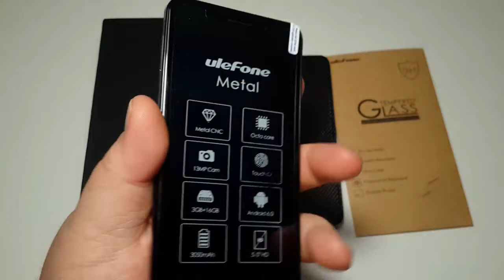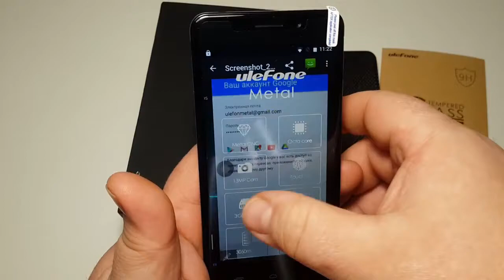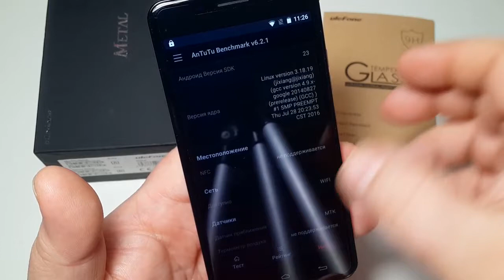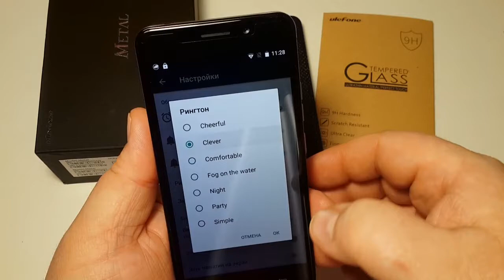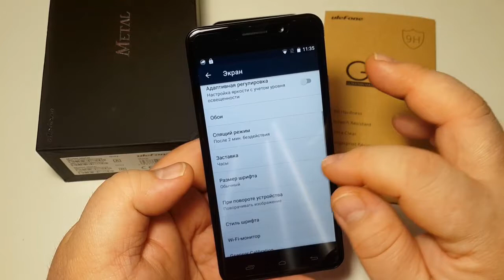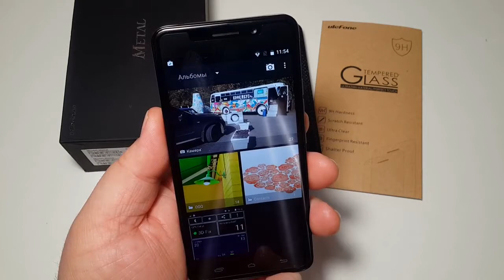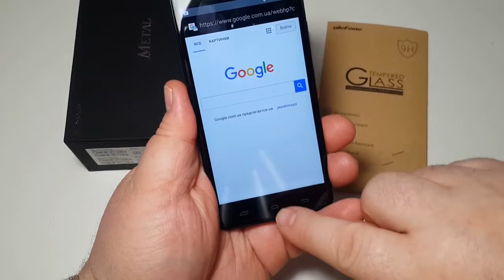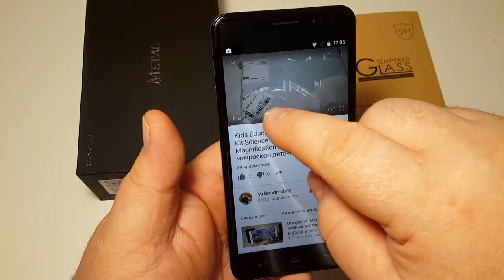Ulefone Metal - полный и честный обзор c тестами видео фото GPS сканера